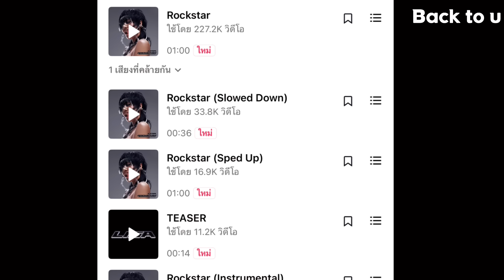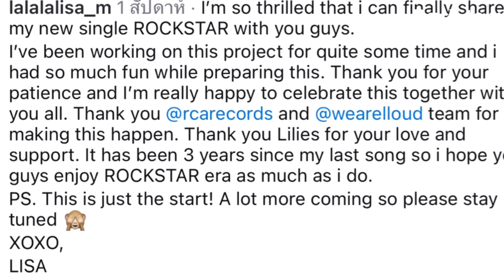ลิซ่า-โรเซ่ โปรโมท rockstar /YGถึงกับต้องเปลี่ยนแผนบริหาร